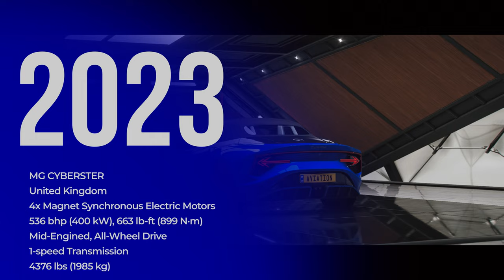MG CYBERSTER | Forza Horizon 5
The spiritual successor of MG’s TF is finally here with a dash of Chinese spice and three times to power to make the wait worthwhile. Enter the 2023 MG Cyberster, an electric convertible equipped with an all-wheel drive system and an engine capable of producing 536 bhp. This automotive fist of electronic fury can accelerate from 0-100 kmh in just 3.2 seconds, putting it right with the big hitters of the Festival. MG’s legacy combined with the best of Chinese engineering make the MG Cyberster one of your best choices for a light cruise or the harshest of races.
The MG Cyberster is a "gaming-style" electric roadster inspired by, and is the spiritual successor to, the MG TF and the MG B. It was first shown at the 2021 Shanghai Auto Show and made its public debut at the 2023 Goodwood Festival of Speed.
Two electric powertrains are available for the Cyberster, with higher end models featuring four magnet synchronous motors mounted with two on either axle, providing an all-wheel-drive system and a combined 536 hp (400 kW). Top speed is limited to 170 mph (274 km/h).